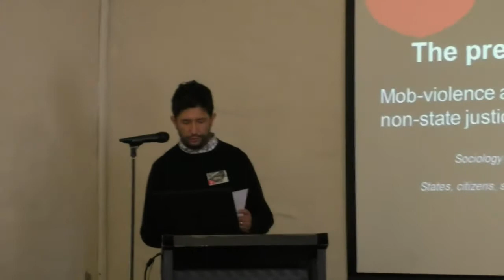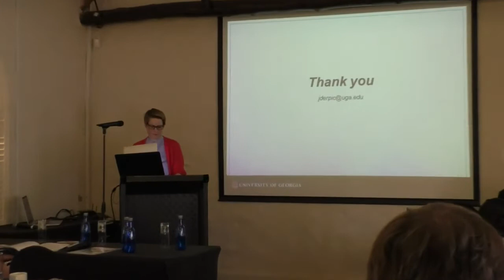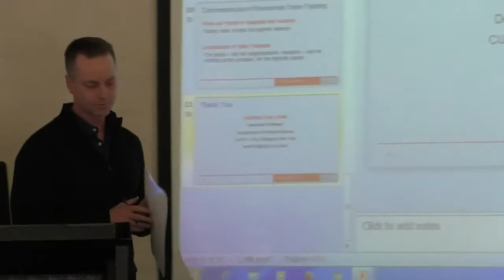Violence Colloquium Day 3: Popular justice and state justice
Panel discussion on Popular justice and state justice:
Jorge Derpic - The prerogative to punish: mob violence and the clash between states and nonstate systems of justice in rural Bolivia
Franziska Rueedi - Popular justice, violence and the mobilisation of emotions in 1990s Kathorus,South Africa
Nicholas Smith - The Risks and Rewards of Vigilantism in South Africa

The colloquium was on 'States, citizens, subjects and violence: An African/Latin American engagement’.  It took place in Johannesburg, South Africa and brought together scholars from across Latin America and Africa in conversation as part the 'Violent state, states of violence' project at the University of the Witwatersrand, Johannesburg. This colloquium was designed to facilitate an engagement between scholars of violence in Latin America and in Africa with a view to developing new perspectives on politics, violence, citizenship and subjecthood, its causes, and the work it accomplishes.